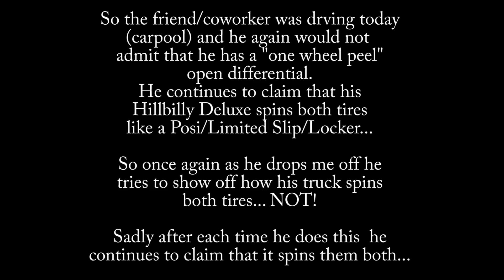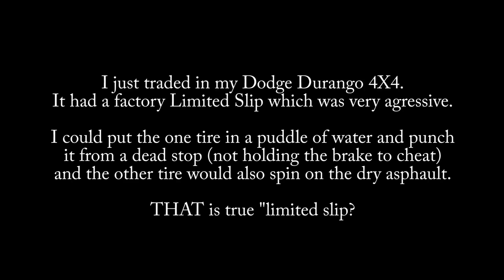Jon's "One wheel wonder" - Open differential versus a Limited Slip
My longtime friend of over 20's years has lost his common sense since he lived in California for a few years.
He used to know these mechanical things but now he is in denial that his truck's "open differential" does not spin both tires like a Limited Slip, "Posi-Trac", etc or as a locker does.

Of course if you hold the brakes firmly so that neither tire completely loses traction then you may spin both.
However in a true condition of losing traction with one wheel then you have just that one wheel spinning while the other wheel does not.

This is the standard in 99% of automobiles and is actually for safety since allowing both wheels to spin in the snow, ice or wet surface can cause a vehicle to go sideways.
An open differential allows the one wheel to spin while the other does not so the vehicle does not move sideways.